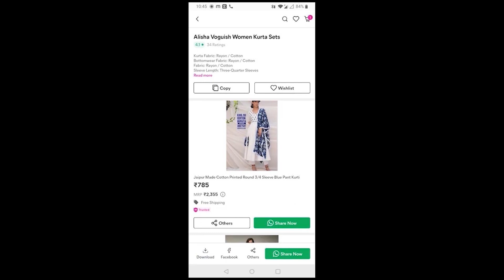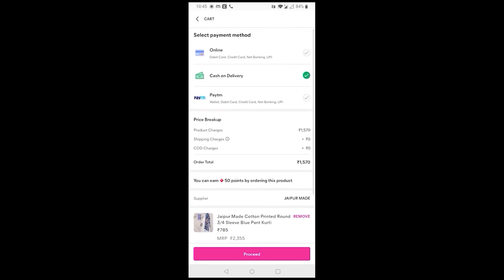Meesho Nightsuits haul Starting 229/- | Meesho Affordable Night suits haul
Hi friends in today’s video I am sharing most affordable and pocket friendly Night Suit Haul Video haul from meesho. Hope you like it.

Woman Satin Nightsuit

Woman Rayon Night Suit

Fbella Woman Satin Night Suit Set Night Dress

Heart Printed Front Open Night Suits

Timecodes-
0:00 -Intro
1:21 – What is Meesho?
1:57 – Woman Satin Night Suit Blue
4:54 – Woman Rayon Night Suit yellow
6:49 – Woman Rayon Night Suit flower print
9:03 – Fbella Woman Satin Night Suit Set Night Dress
11:02 –Heart Printed Front Open Night Suits
14:03 –  How to place order ?

Today I am doing Meesho Kurti Haul Review + Try on in Budget.

Equipment used: DSLR : Canon EOS 80D

Edited on:  Lenovo s540 :

Software : Filmora

Microphone : BOYA BY-MM1 Video Microphone Youtube Vlogging Facebook Livestream

Thank you for All the Support and Love! Lots of love Muwaah 😘 Meenakshi 😊
SHOW LESS